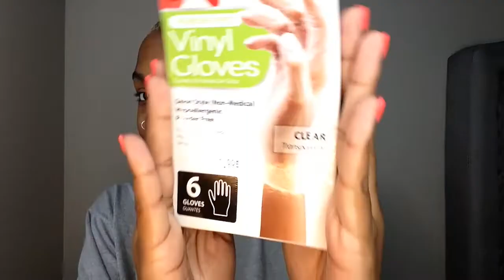IM NEVER DOING THIS AGAIN/ BLEACHING EXPERIENCE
Hi Goddess Gang,
This was my first time bleaching my hair (alone). Keep in mind I am no hair dresser and I am not a hair expert. However, I wanted to try bleaching my hair just to see if I could do it myself, which I did BUT I would not recommend anyone to do this if you have no knowledge about bleaching or coloring hair. Perform this at your own risk..

 Products will be listed below:
Hair Dye Brush & Mixing Bowl
Gloves
Towel
Clairol Blue Clay Lightener
30 Volume Developer
Wella T15 Toner
Amika Bust Your Brass Shampoo

That is Instagram, Twitter & Snapchat

Editing Software :iMovie
Location: PG Maryland
Age: 24